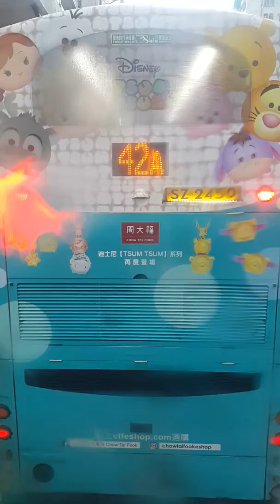(碼頭之旅)乘坐2號線